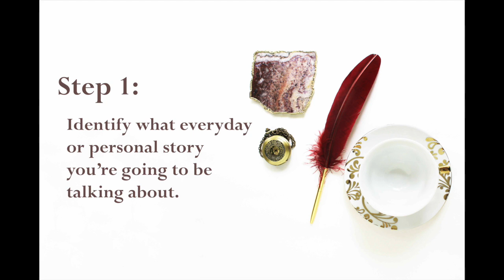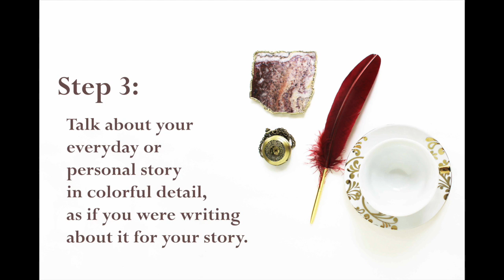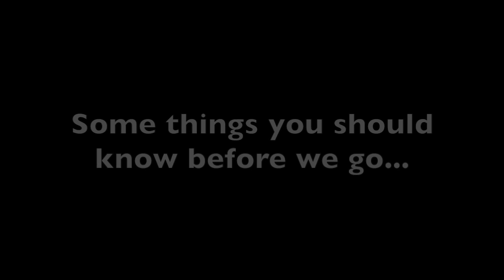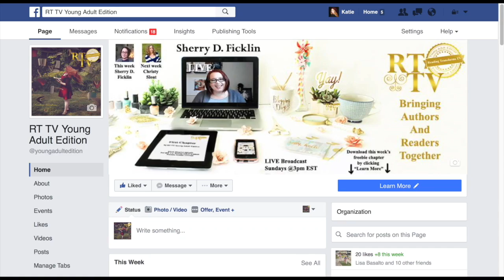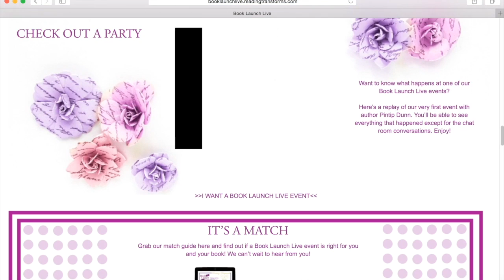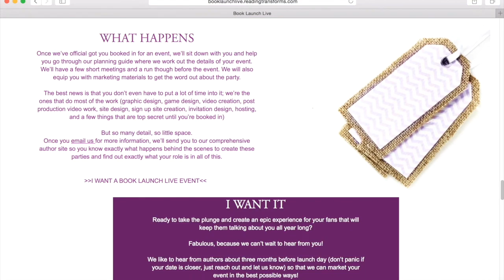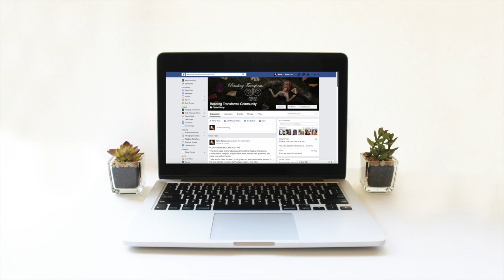How to Turn Anything Into a Value packed Blog Article (RT TV Episode 13)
Need help writing author blog posts or newsletters? There is a simple way to turn anything into a value-packed blog article. Here are 6 steps for creating great posts:

Step 1.) Identify what everyday or personal story you’re going to be talking about.

Step 2.) Decide what your connection will be.

Step 3.) Talk about your everyday or personal story in colorful detail, as if you were writing about it for your story.

Step 4.) Relate it to your book/author journey-connection for your fans.

Step 5.) Talk about why it reminds you of that thing, or how it connects to your fans.

Step 6.) Finish it up with a strong push on what the connection is and remind them that every time they see that object or experience that event in their own life, that it should remind them of your connection.

Stay inspired,
-K.M.